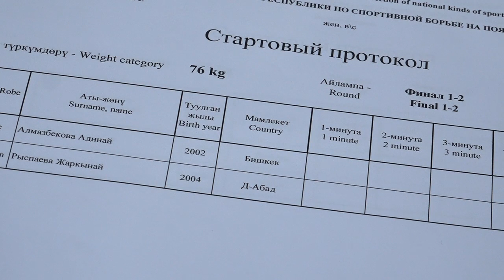БОРЬБА НА ПОЯСАХ. Чемпионат Кыргызстана-2023. День 1 Мат А